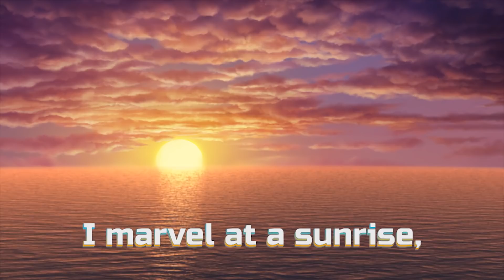Everything Good - The Superbook Show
►Watch Full Episodes of Superbook on YouTube-- A Giant Adventure, Miracles of Jesus and more!

►The free Superbook Bible app contains 14 free full Superbook episodes, games and an easy to understand Bible!

►Want to Know God? Discover How!

►Enjoy the Superbook free kids’ website for full episodes, games, giveaways, and fun!

►Become a member of the Superbook DVD Club for monthly DVD specials!